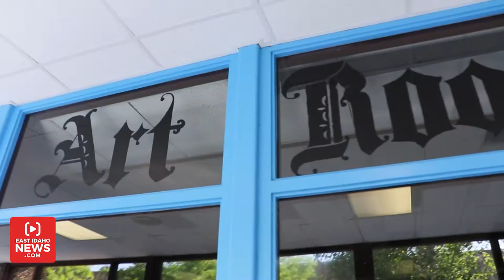Teachers and students demonstrate problems with Idaho Falls and Skyline High Schools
IDAHO FALLS — Idaho Falls School District 91 has been trying for more than a year to convince voters to approve a bond to rebuild or renovate its high schools. A $110 million measure failed to get the two-thirds supermajority of votes in November. That bond called for a new Idaho Falls High School and a significant remodel of Skyline High School. During that election, opposition groups said the cost was simply too high, and renovations weren’t needed.

But parents, faculty members and board trustees in District 91 are re-emphasizing the upgrades are needed. The school board has revamped its original asking price — and is now asking voters for a $86.2 million base bond with an additional $13.3 million bond. The bonds add up to $99.5 million.